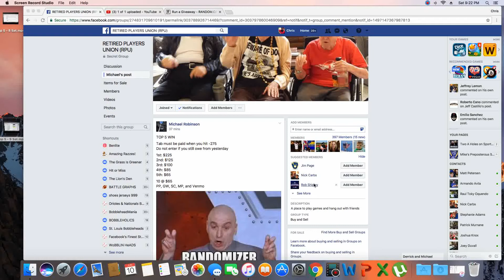Top 5 10 Sat